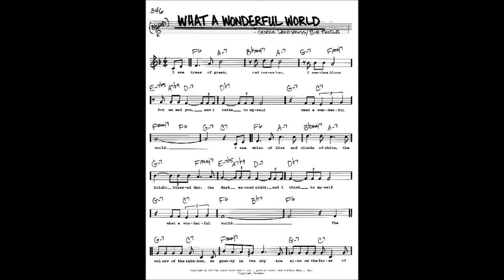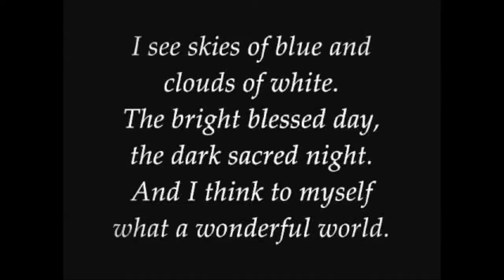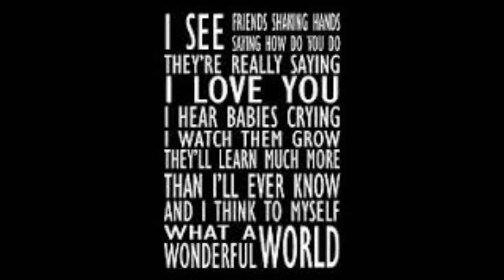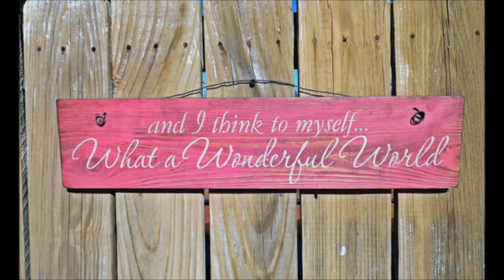What A Wonderful World / Vilken underbar värld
The song that Satchmo made a hit with.

Lyrics and music: George Weiss & Bob Thiele
Translated into Swedish by: Bo Göran Edling

Catharina Ekeräng first sings iin English and then in Swedish. The piano part is played by Michael Wirsén, and myself on the Backun Protége cocobolo clarinet using lègére Signature reeds.
Also using Piezo Barrel microphone and the TC-Helicon voicelive touch 2 for some reverb on the clarinet